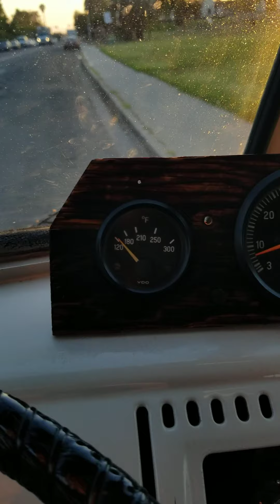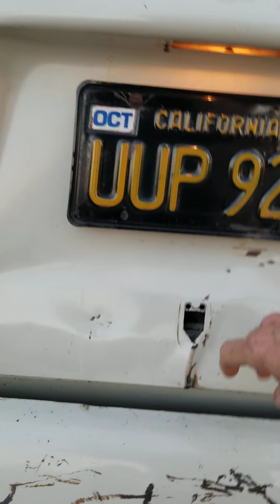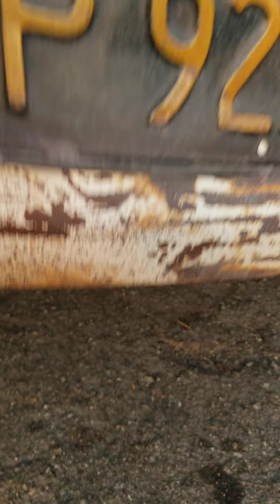1967 1/2 VW very original Kombi Camper Conversion asking $30,000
Located in San Diego, CA. Stock 1500 motor with rare original oil-bath air filter overhauled by VW Paradise 21 years / 9000mi ago with freeway flier gears and transmission core. Single owner 40 years; purchased by father in 1969. Runs; registration current as house-car. All maintenance records since 1973. Rare Volkswagen split-window. Accept offers $25k and above.